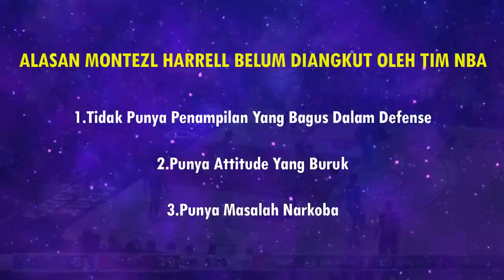Mengapa Montrezl Harrell Belum Juga Mendapatkan Tim?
Montrezl harrell merupakan seorang role player yang bagus. Ia bahkan pernah meraih penghargaan Pemain Cadangan Terbaik di tahun 2020, itu menunjukkan kalau Harrell ini merupakan seorang monster. Meski begitu, sampai saat ini, Harrell masih belum juga mendapatkan tim di NBA. Apa penyebabnya?

Source: NBA; NBA on TNT; Jim Poorten; Stephen Gosling; Kent Smith; Barry Gossage; Kindel Media; Jacob Kupferman